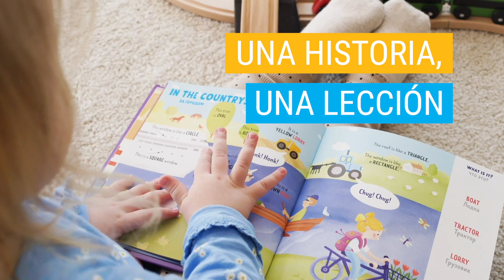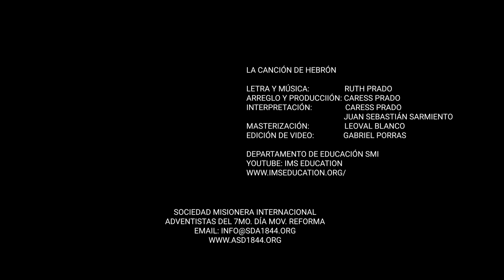La canción de Hebrón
Quiero servir y aprender y mi talento activar
Quiero a todos con su luz iluminar
Quiero reír y ser feliz y todo esto compartir
Quiero que puedan ver en mi a mi Jesús

¡Te invitamos a escuchar y aprender el coro lema del SÁBADO HEBRÓN, el 8 de agosto del 2020! Difruta y déjanos tus comentarios.